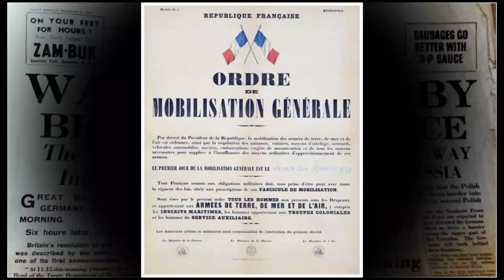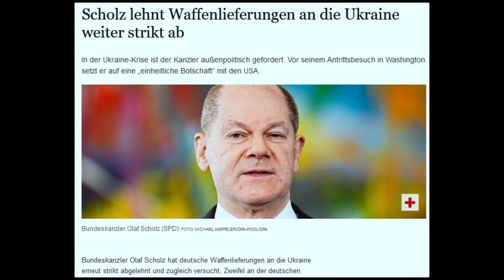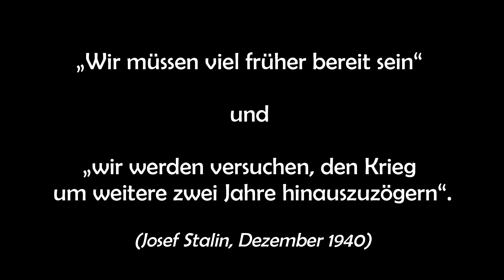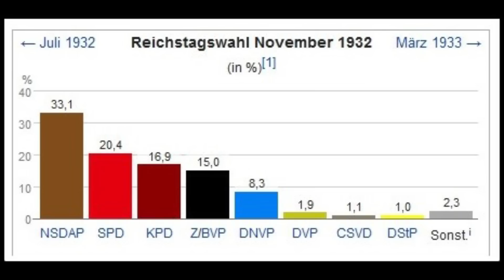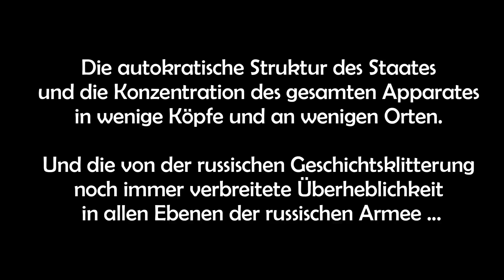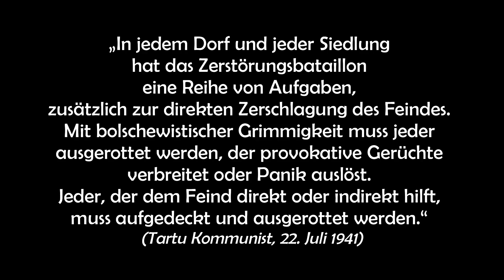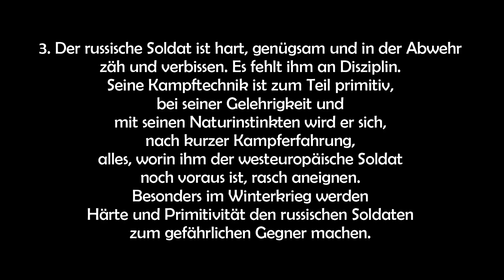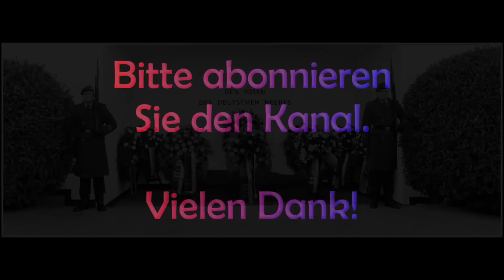Historische Gedanken zum russisch-ukrainischen Krieg 2022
Egal, welche Kriege man in der Geschichte betrachtet, die Abläufe waren im Großen und Ganzen immer gleich. Allerdings ist ein Kriterium für eine Armee immer schädlich, welches man auch in der eng in der Tradition der Roten Armee stehenden russischen Armee findet: Die von der russischen Geschichtskliterung noch immer verbreitete Überheblichkeit in allen Ebenen der russischen Armee, welche die Siege über Karl den XII. von Schweden im Großen Nordischen Krieg, Kaiser Napoleon Bonaparte und Adolf Hitler (Unternehmen Barbarossa) bei ihren Rußland-Feldzügen allein der russischen Tüchtigkeit und dem russischen Raum zuschreiben, wobei jedem klar ist, dass auch immer andere Umstände eine ebenso wichtige Rolle gespielt haben.